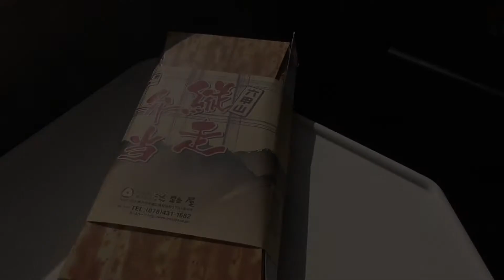ブラリ電車旅☆駅弁旅～おいしさがぎゅっと満足「六甲山縦走弁当」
コンパクトなのに淡路屋さんのおいしさがぎゅっとつまった「六甲山縦走弁当」です。竹の皮をデザインした容器におにぎり２個とおかずがたっぷり！淡路屋さんの十八番・タコのうま煮も。食べた後もコンパクトにたたんで捨てられます。